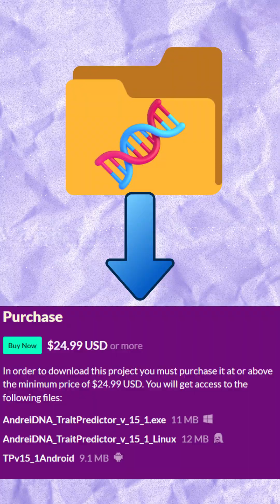Genetics of Early Medieval Scandinavian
Ancient European genome from individual who lived in the Swedish city of Uppsala in the early medieval period. Find out about his DNA traits.